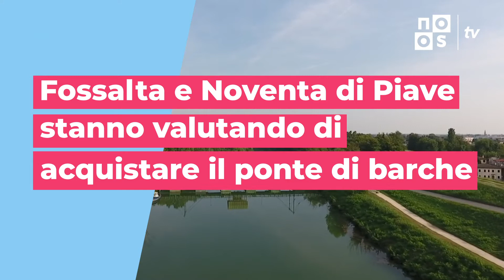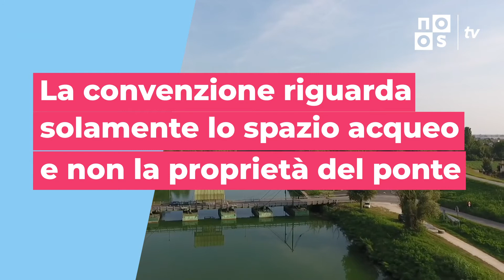TELEGIORNALE DEL 06/07/2020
Il telegiornale della Venezia Orientale del 06/07/2020
Scopri le novità del giorno selezionate dalla redazione di NOOS TV!